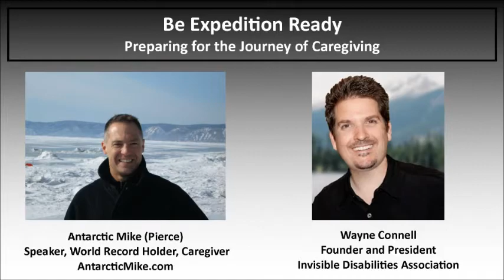Be Expedition Ready: Preparing for the Journey of Caregiving with Antarctic Mike (Pierce).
Interview with Antarctic Mike (Pierce), Speaker, World Record Holder and Caregiver to his wife, Angela. Mike takes he learned from his extreme sports and applies them to his life with a spouse living with disabilities. Don't miss Mike and Angela's incredible story of perseverance and love!

Interview by Wayne Connell, Founder and President
Invisible Disabilities Association